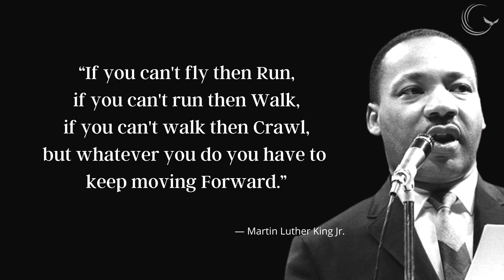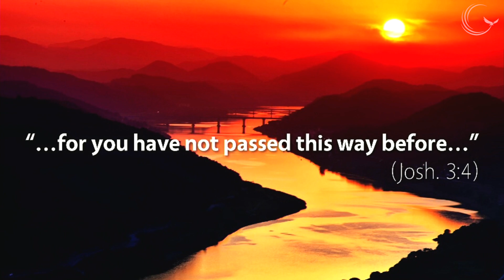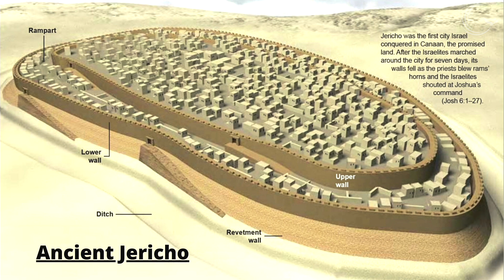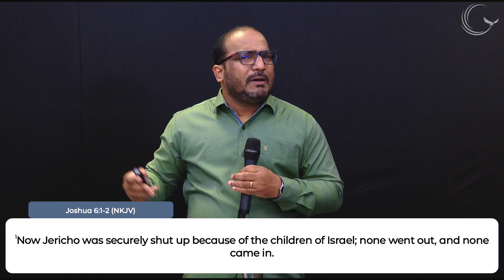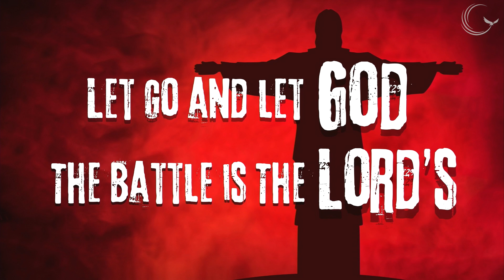The Battle Is The Lord's - Ps Raymond (Full Sermon) | CFAN Dubai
Every one of us is facing a battle, a private battle, which most don’t know of it. And we know through the scriptures, that God always, goes before us, in all of our battles, for He fights for us. God has given us spiritual armor to fight. But if the battle belongs to the Lord, then how do we fight?